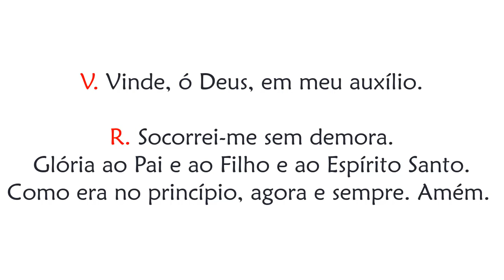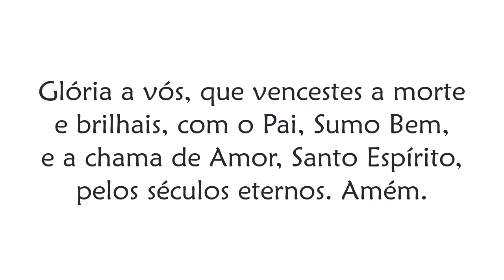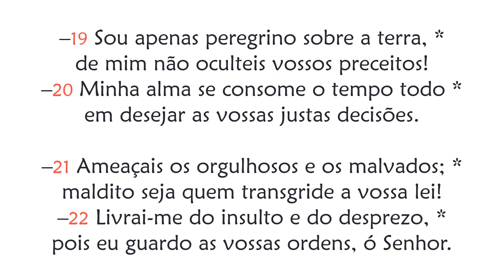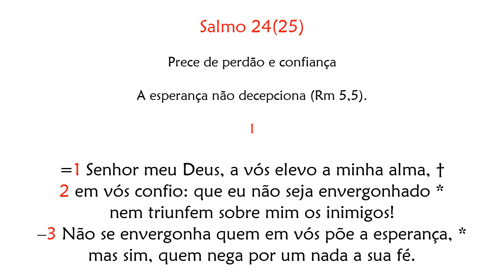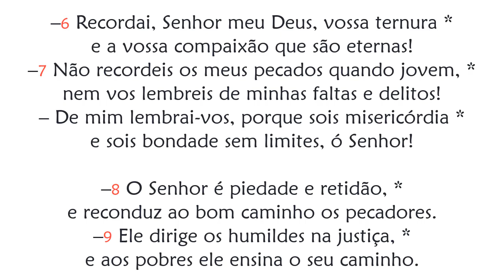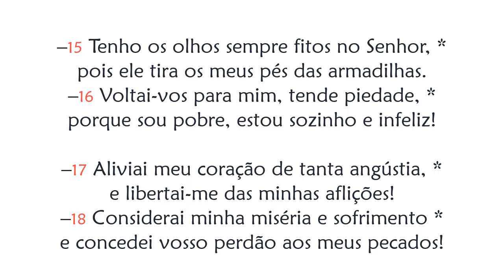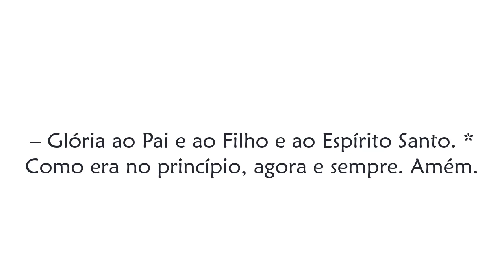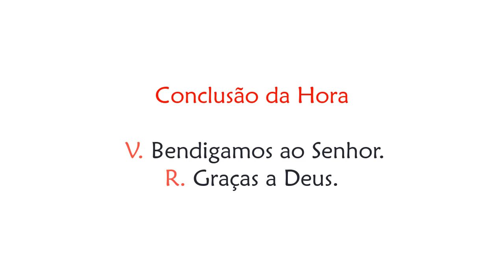Hora Terça de Quinta-feira da 5ª Semana da Páscoa